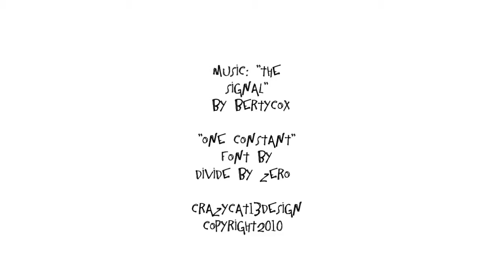Penny "Head In Purse" (2010)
My cat Penny, "Psycho Kitty", sticks her head into my purse. Music "The Signal" by BertycoX.